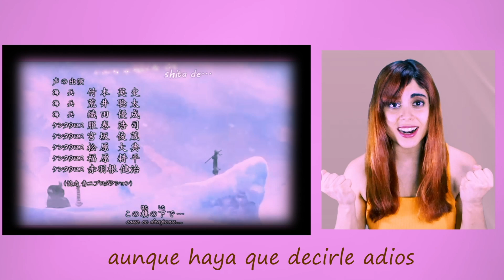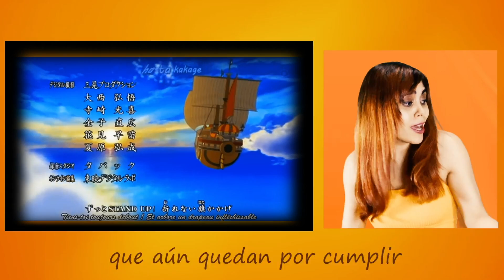ONE PIECE OPENING 16 - Hands Up! - Cover ESPAÑOL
💚 Traducción propia y cover del tema "Hands Up!" OPENING 16 DE "ONE PIECE".

🍁 APPLE MUSIC / DEEZER / AMAZON MUSIC:  Yara Paz

VOZ: Yara
LETRA: Yara
AUDIO: Yara
VIDEO: Yara

LETRA ESPAÑOL (ADAPTACIÓN POR: YARA PAZ)

Alzad las manos
hasta el cielo
y cantad con fuerza
por los sueños
que aún quedan por cumplir, levanta
tu bandera.
No van a detenernos.
El mundo te está esperando.
Hands up!

Si sigo quizá pueda encontrar
aquella respuesta que siempre busqué.
Tan solo tenía que ir más allá y recorrer
este mundo al final.

Nuestros sueños en mil pedazos se han hecho uno
y nuestros lazos
se han unido y nunca se romperán.
¡Empieza el viaje!

Alzad las manos
hasta el cielo
por los sueños
tu bandera.
¡Mira al cielo!
¡No bajes la cabeza!
¡Alza el vuelo!
¡Y salta sobre cada ola!
Nuestros sueños
se han hecho uno solo.

No miraremos atrás,
cabalgaremos esas olas
hasta encontrar
quién habrá al final
aunque haya que decirle adios.

El dolor que
no quiero olvidar lo tengo
aquí bien guardado
muy dentro de mi corazón.
No pienso dejar que
me roben esta libertad,
me aferro a ella con fuerza.

Alzad las manos hasta el cielo
por los sueños
tu bandera.
¡Mira al cielo!
¡Alza el vuelo!
Nuestros sueños
Hands up!

Espero que os haya gustado la adaptación propia que he hecho del tema. ^^

IMPORTANTE: tened en cuenta que no es una traducción literal, sino una adaptación, es decir, yo cojo la idea del original y su mensaje y lo moldeo para poder transmitirlo en español de la manera más orgánica, natural y fiel posible. A veces la traducción será literal pero otras veces no; pero siempre intentará ser fiel al mensaje en todo momento. ¡Mil gracias! ^^